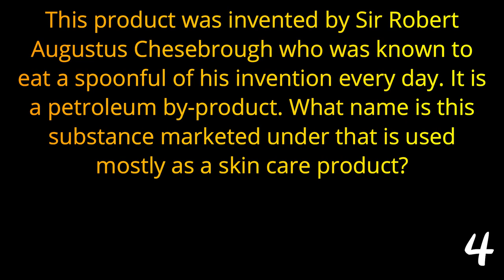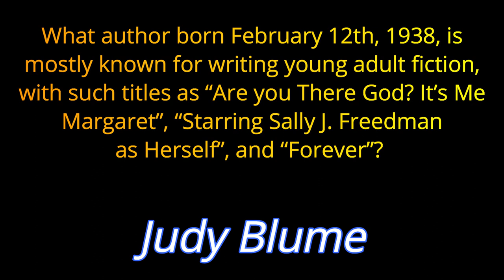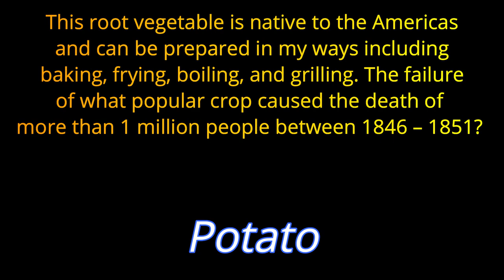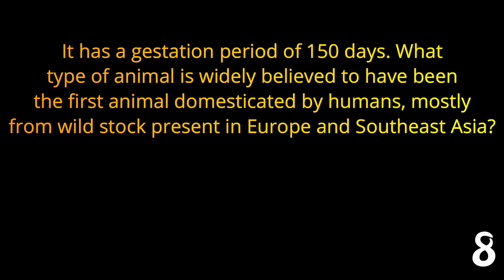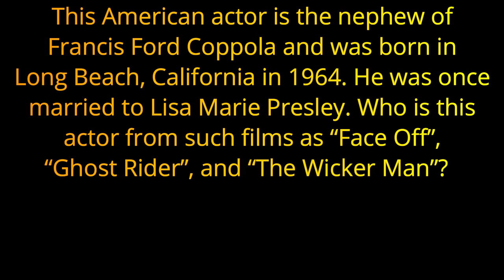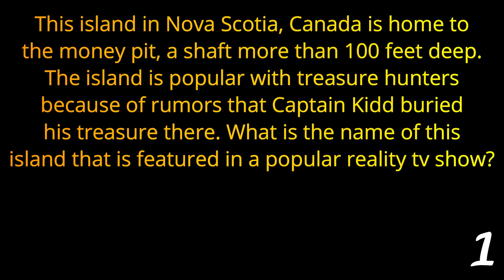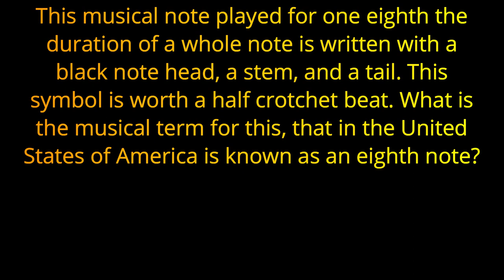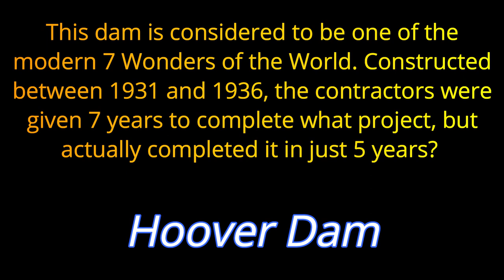#25 - The Final Fifty Trivia Challenge -21 Question Random Trivia Quiz ( ROAD TRIpVIA- Episode 976 )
The Final Fifty Challenge
A Viewer-Submitted Trivia Quiz
21 Questions -
EPISODE 976 |

21 Questions / 15:30 Minutes

Thank you Cara for today's awesome quiz!